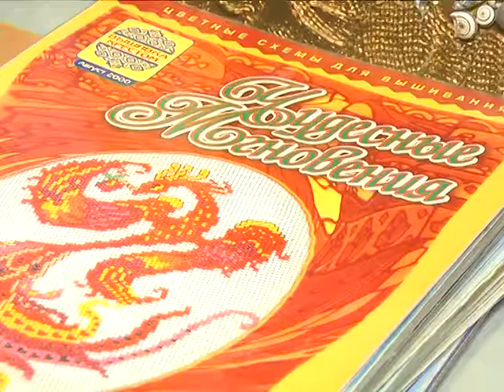2018-05-02 г. Брест. Выставка в СШ №12 «От иголки до наперстка». Новости на Буг-ТВ.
От иголки до напёрстка» - выставка под таким названием открыта для просмотра в музее «Брест театральный». Экспозиция организована в рамках проекта «Мировые легенды в коллекциях наших горожан». Благодаря последнему брестчане и гости города могут совершить увлекательное путешествие в мир обычных вещей, хранящих в себе необычные тайны. Побывала на открытии очередного познавательного маршрута и съёмочная группа телекомпании Буг-ТВ.